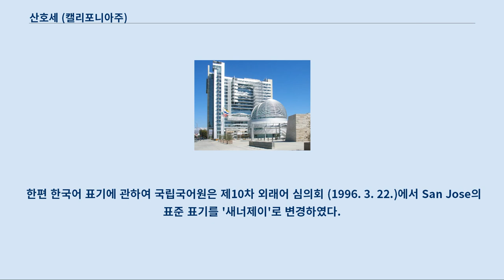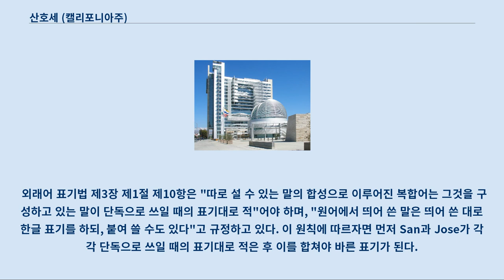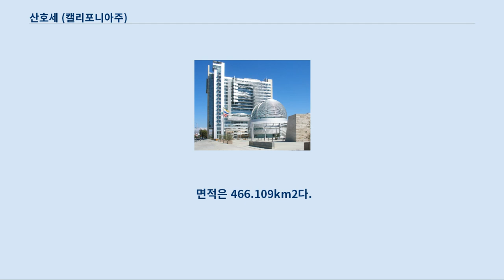산호세 (캘리포니아주)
산호세(스페인어: San José) 또는 샌호제이(영어: San Jose), 새너제이는 미국 캘리포니아주의 도시이다.
 캘리포니아주에서는 세 번째로 큰 도시이며, 미국에서는 열 번째로 큰 도시이다.
 실리콘밸리 지역에서 가장 큰 도시이다.
 샌타클래라군의 군청 소재지이기도 하다.
 샌프란시스코만의 남부 내륙에 위치한다.
 산호세는 스페인어로 성 요셉이라는 뜻이다.
 한편 한국어 표기에 관하여 국립국어원은 제10차 외래어 심의회 (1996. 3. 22.)에서 San Jose의 표준 표기를 '새너제이'로 변경하였다.
 (국립국어원 외래어 표기법 용례찾기 검색 결과) 신문, 방송 등 언론에서는 국립국어원 표준에 따라 '새너제이'로 표기하고 있으나, 현지 교민들 사이에서나 일상생활에서는 여전히 스페인어식 표기인 '산호세'가 주로 통용되고 있다.
 미국 현지의 대표 발음은 /ˌsæn hoʊˈzeɪ/로, 한글로 표현하면 '쌘호(우)제(이)'에 가깝다.
 현지 발음과 통용 표기, 국립국어원 표준이 모두 서로 달라, 한글 표기가 통일되지 않고 있다.
 외래어 표기법 제3장 제1절 제10항은 "따로 설 수 있는 말의 합성으로 이루어진 복합어는 그것을 구성하고 있는 말이 단독으로 쓰일 때의 표기대로 적"어야 하며, "원어에서 띄어 쓴 말은 띄어 쓴 대로 한글 표기를 하되, 붙여 쓸 수도 있다"고 규정하고 있다. 이 원칙에 따르자면 먼저 San과 Jose가 각각 단독으로 쓰일 때의 표기대로 적은 후 이를 합쳐야 바른 표기가 된다.
 2013년 4월 24일 제108차 정부·언론외래어심의공동위원회 에서 국립국어원은 '샌호제이'라는 수정 표기안을 제안하였으나, '새너제이'가 이미 정착 단계라는 언론인들의 반대로 통과되지 못하였다.
 1777년 11월 29일 스페인의 식민지로 시작되어, 스페인 군대를 지원하기 위한 농업 지역 역할을 하였다.
 멕시코에 속해 있다가 캘리포니아 지역이 미국의 주가 된 후 최초의 캘리포니아 주도가 되었다.
 그 후 새롭게 발전하는 항구도시 샌프란시스코 배후지의 비옥한 농업지대 중심지로 발전하였다.
 주로 농업 관련 산업이 이루어졌으나, 제2차 세계대전 이후 자동차와 항공기 관련 공업이 발전하면서 인구가 크게 늘어났고, 20세기 후반부터는 인근에 컴퓨터와 관련된 산업이 들어서면서 실리콘 밸리로 불리는 지역의 중심지가 되면서 더욱 성장하였다.
 최근에는 샌프란시스코보다 더 인구가 많아졌고, 샌프란시스코 대도시권 남부의 최대 중심지이며 캘리포니아 주에서 로스앤젤레스·샌디에이고 다음으로 세 번째로 인구가 많은 도시이자, 미국에서 10번째로 인구가 많은 도시로 성장하였다.
 2010년 인구는 945,942명이다.
 면적은 466.109km2다.
 산호세를 연고로 하는 프로 스포츠팀은 NHL 아이스하키의 산호세 샤크스, 메이저 리그 축구의 산호세 어스퀘이크스가 있다.
 도시 파노라마 사진 2014년에 미국 인구조사국에서 새로운 인구 추산치가 공개되었다.
 총 인구는 1,015,785명이며, 산호세는 현재 10번째로 인구가 많은 도시임에도 미국에서 11번째로 100만 단위를 기록하였다.